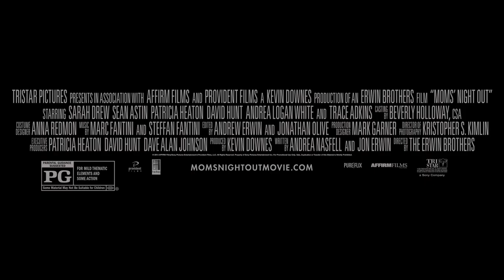MOMS' NIGHT OUT: Trailer #2